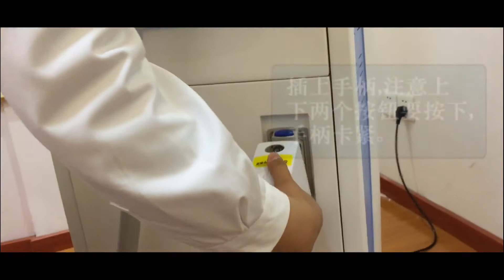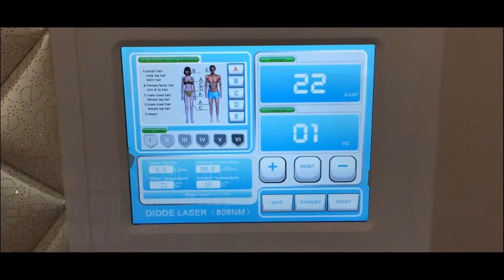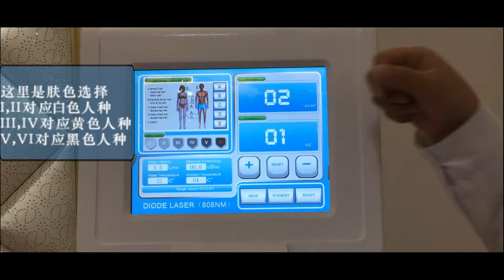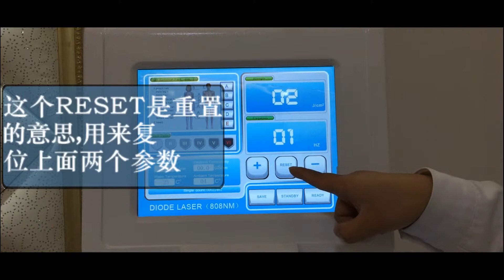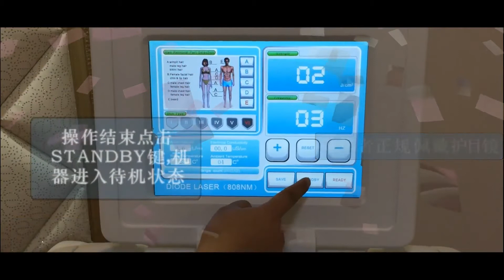Diode Laser Hair Removal Machine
10 million shots
Spot size: 14*14cm
MAC microchannel